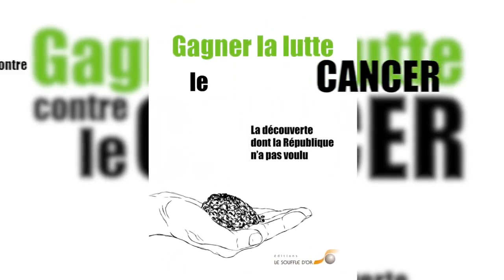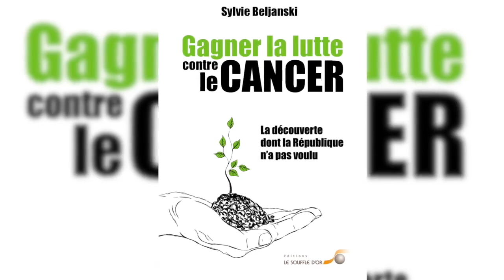Méthode Beljanski : encore un scandale "merde in France"